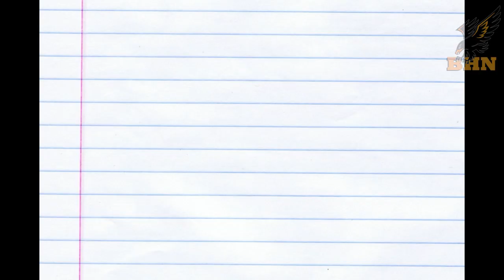May 3rd Morning Announcements